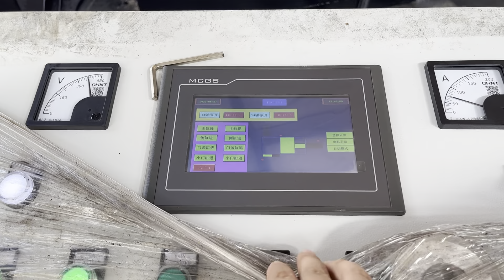car electric compressor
Details of car electric compressor, China Electric Car Compressor, Electric Car Compressor,

TCMBALER is a professional car electric compressor manufacturer and supplier in China for more than 20 years, and we can offer car electric compressor for sale with a cheap wholsale factory price for our customers without any agent or dealers if you wanner buy our car electric compressor.